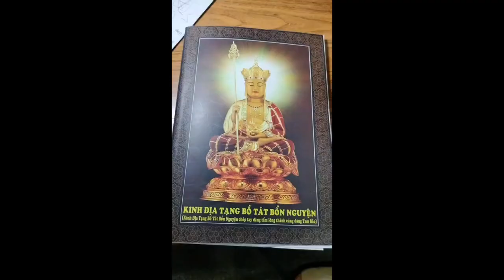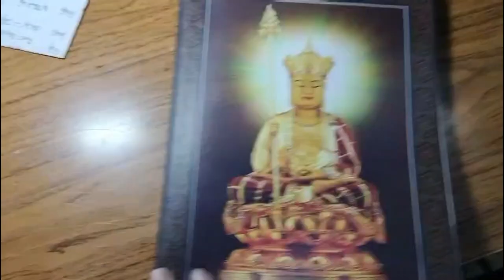Vở Chép Kinh Địa Tạng Lần 2 | Nguyên Thảo | Cộng Đồng Địa Tạng Bồ Tát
1. Ghi âm toàn bộ Kinh Địa Tạng Bổn Nguyện (file mp3)
2. Chọn 1 phẩm quay video (file mp4)
3. Trước mỗi phẩm ghi thêm “Tham gia Cộng Đồng Địa Tạng Bồ Tát”
4. Đồng ý cho kênh đăng video.